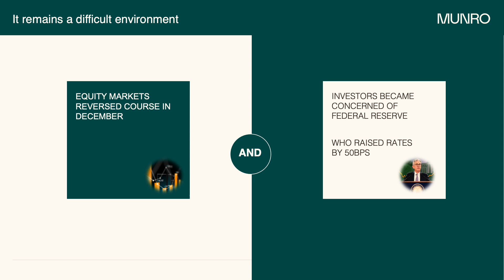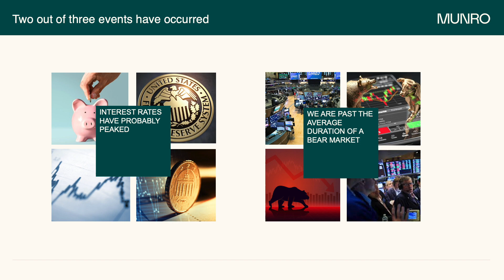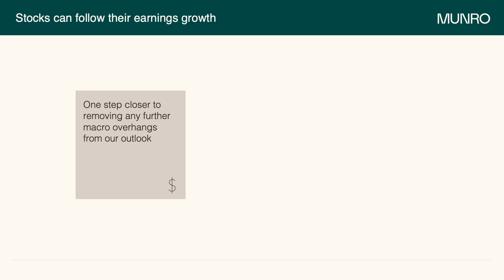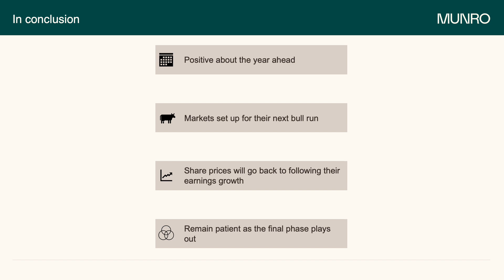Fund Update: December 2022 quarter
Munro Partners' Communications Manager, Taylor Bree-Casey, provides a quarterly update for December 2022.